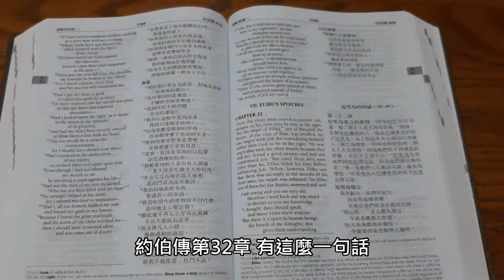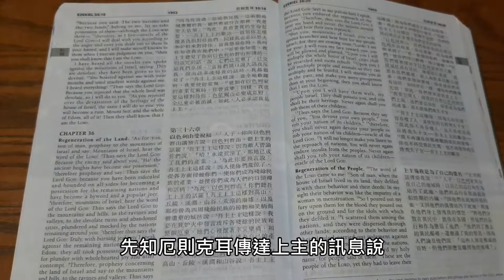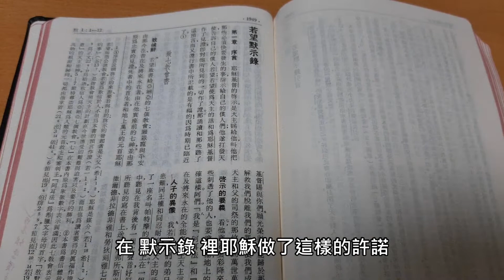聖神是我們內心的良知良能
天主聖神是一切美善事物的推動者、引領者。聖神是教導我們的良知，也是指引我們走正道的良能。祂在我們內注入新的精神，使我們呈現出一種新的樣貌，富有朝氣的新生命。